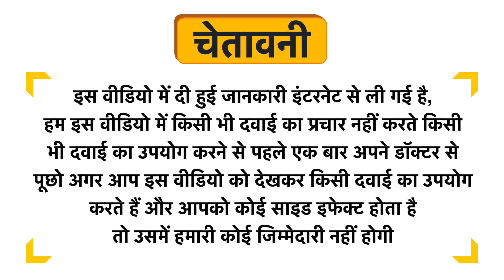Drools Focus Puppy Super Premium Dog Food Uses in Hindi | Side Effects | Dose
Drools Focus Puppy Super Premium Dog Food Uses in Hindi | Benefits | Side Effects | Dose